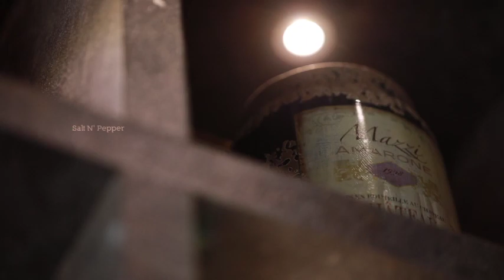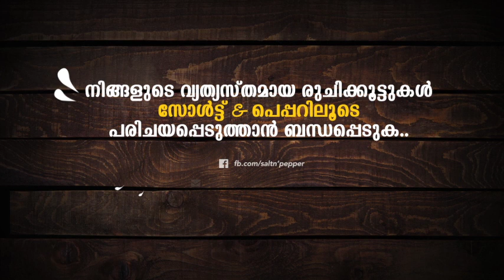ഒരു കിടിലോസ്‌കി മുള ബിരിയാണി | SALT & PEPPER | TELLICHERRY KITCHEN | METRO ONE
SALT & PEPPER @ TELLICHERRY KITCHEN